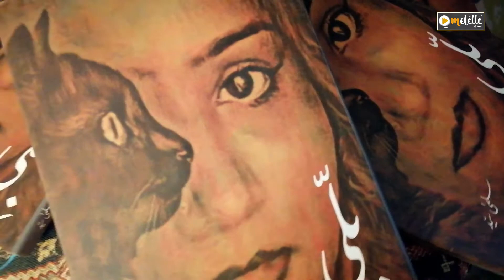Salma Syed Original Billi Urdu Fiction Horror Novel Book- Omelette official digital content channel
Original Billi Urdu Fiction Horror Novel Book of Salma Syed is creating a buzz of popularity and getting fame day by day. There are some video clips in which book keeners have received the originalbillinovel from salmasyed.

Original Billi Online novel is available only on @omeletteofficialcontentcommunity group while if you want to purchase the original novel so you can book the order to send messages in the comment box or you can also order through the

Copy this in your channel URL at end;:- ?sub_confirmation=1